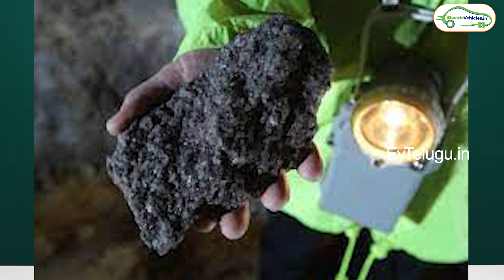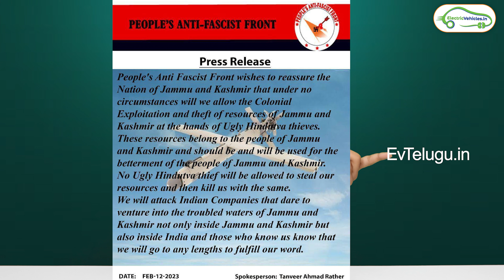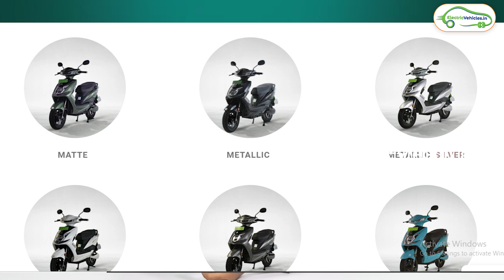భారత దేశం లో భారీగా Lithium గనులు | Hyundai Ioniq5 Price Hike | EV Telugu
Presented by : Adithya  (Aditya)  from   EV Telugu Team